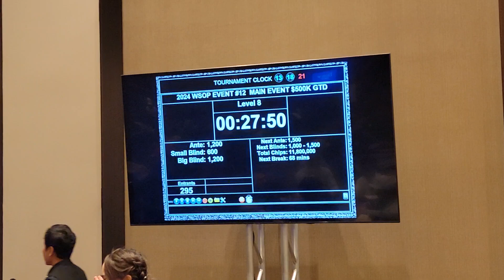had to reenter